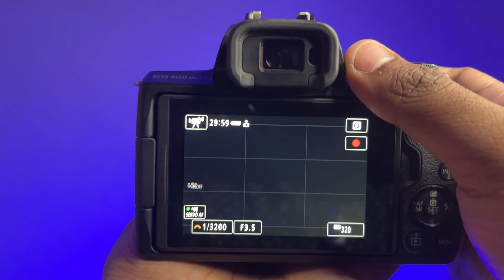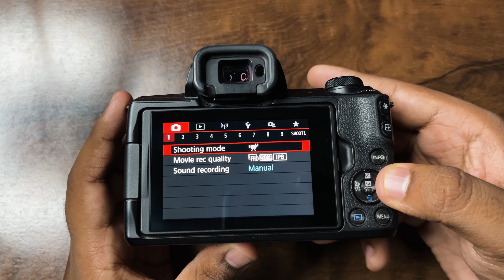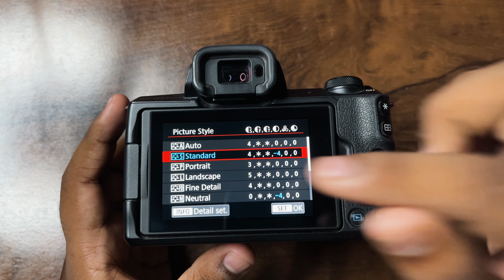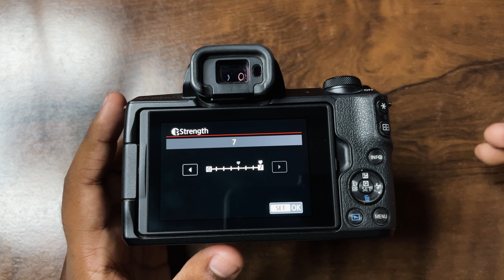8 Tips & Camera Settings to Increase Sharpness in Photos and Videos in DSLR Mirrorless Cameras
8 Tips & Camera Settings to Increase Sharpness in Photos and Videos in DSLR Mirrorless Cameras

Note : Check Lens Type Before Buy
Blur Lens EF 50mm f1.8
Blur Lens EF 85mm f1.8
Zoom Lens EF
Wide Angle Lens EF : Unavailable

MY SETUP
Boya By-M1 Mic
Condenser Mic
Background Lights
Ring Light
Phone (Black Color)
RGB Keyboard & Mouse
Graphics Card
Mother Board
Power Supply
Gaming Headphone
Ear Buds